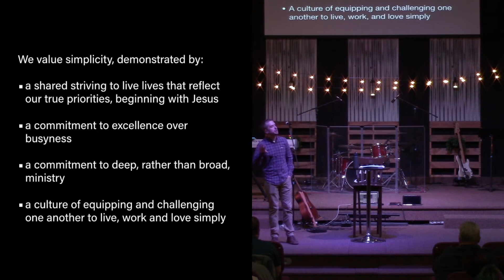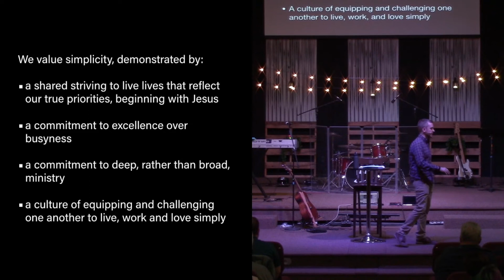11.3.19 WHOLE: Core Value/Simplicity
Join King's Cross Church as Pastor Scott Claybrook continues his worship series, WHOLE: The Vision and Future of King's Cross.